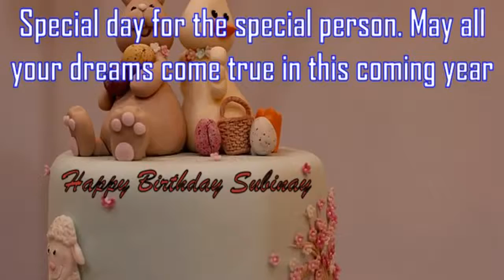Happy Birthday Subinay Image Wishes✔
Happy Birthday Subinay Images. Send Personalized happy birthday wishes to Subinay in 1 min by visiting
GreetName has thousands of image templates to choose from based on gender, age, and relationship. Pick the best image template. Enter Your Name and click 'Generate Personalized Image' button. You can share Subinay picture birthday wishes to any social network such as Facebook status, Whatsapp status, Instagram, Twitter, Google+, etc